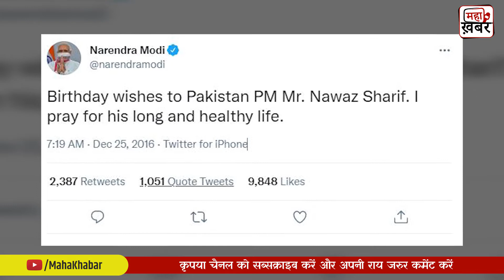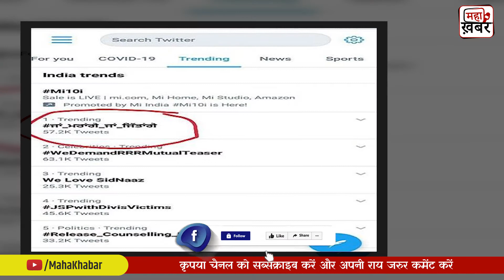Social Media का ऐसे करते है उपयोग राजनीतिक दल, सोशल मीडिया का होता है दुरपयोग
Social Media का ऐसे करते है उपयोग राजनीतिक दल | सोशल मीडिया